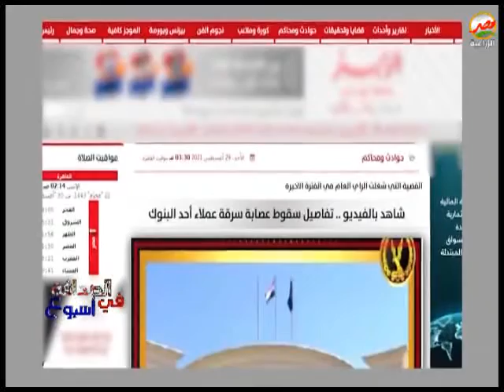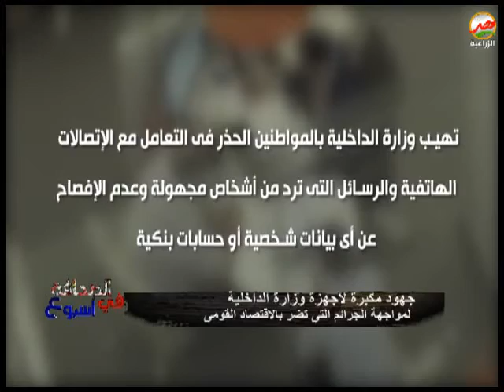جهود مكبرة لأجهزة وزارة الداخلية لمواجهة الجرائم التى تضر بالاقتصاد القومى